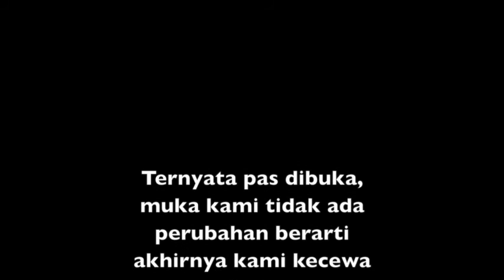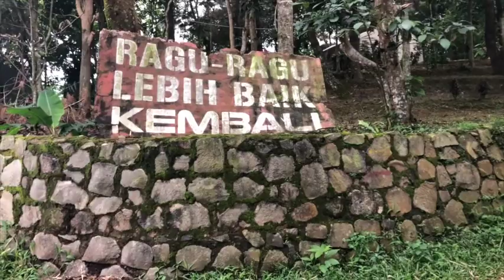Sabtu Sehat Hiking ke Bukit feat. Tince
Kali ini saya berhasil menghasut Tince untuk ke Pondok Pemburu, Cisadon.

Yang sekarang sudah tidak ada nyasarnya, tapi ditengah jalan tiba-tiba ketemu anjing hitam yang mengikuti saya dan tince sejauh beberapa kilometer.